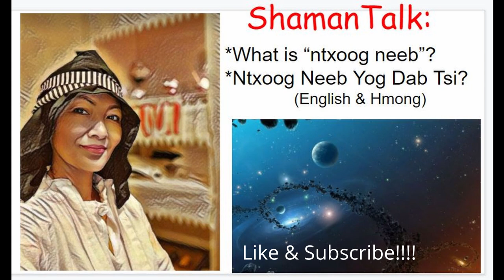#65 ShamanTalk: Dark Shamanic Entities / Ntxoog Neeb Yog Dab Tsi? Part 1